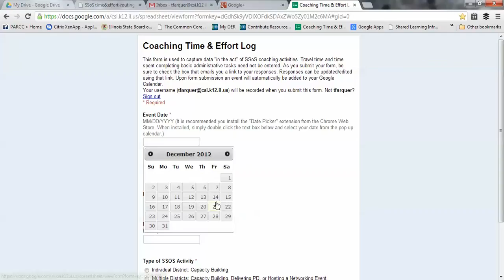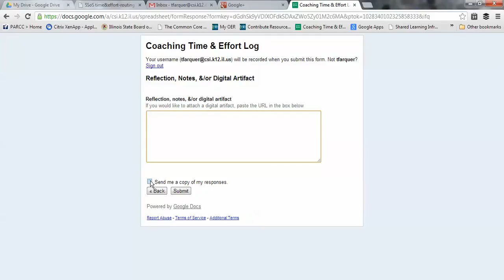Route 4 - Time & Effort (Individual District, Phone or Email Consultation)